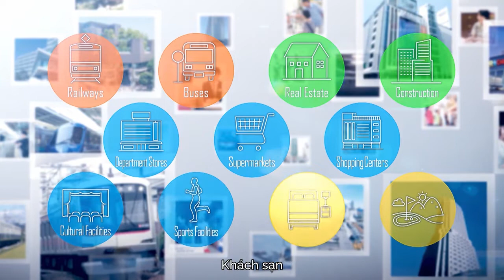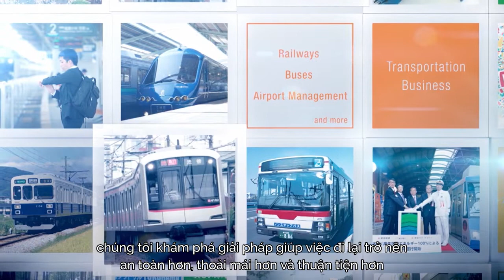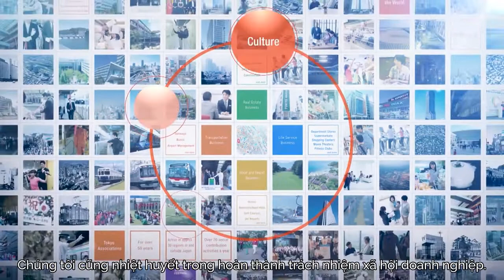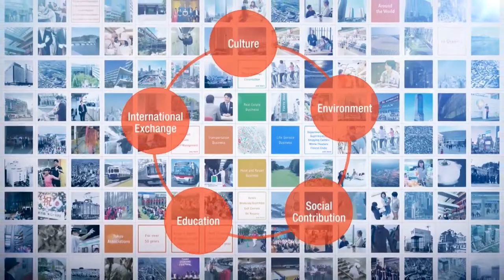TOKYU GROUP - Introduction Video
The Tokyu Group, which consists of 230 companies and 5 corporations (as of the end of March 2021), develops various businesses that support people's lives in the four business areas of "transportation," "real estate," "living services," and "hotels and resorts." doing.